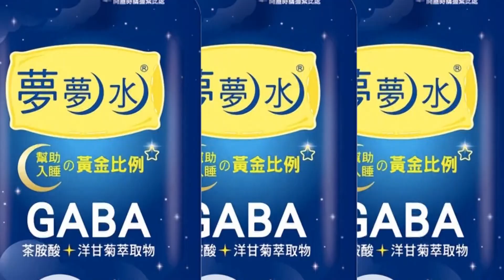【每日必看】北市信義區2車相撞 衝上騎樓 違規闖紅燈失控釀4人傷 20220830@中天新聞CtiNews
8/30凌晨2點多，台北市信義區一名林姓駕駛，搶快闖紅燈，撞上綠燈直行的另一輛轎車，車禍撞擊力道強大，導致2輛轎車雙雙撞進騎樓，車上4人受傷送醫。